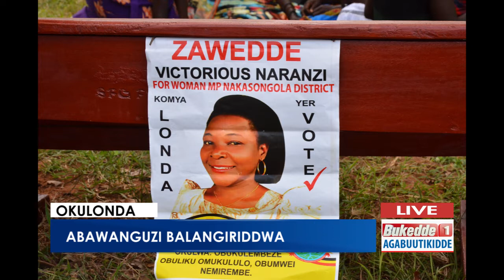Agabuutikidde: Abawanguzi mu NRM balangiriddwa.